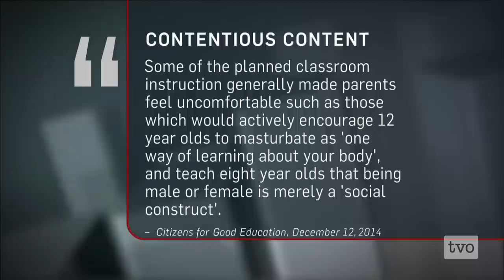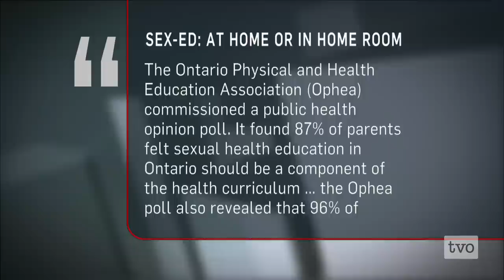Liz Sandals: Sex Ed Gets a Makeover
Ontario Education Minister Liz Sandals plans to update Canada's most outdated sex education curriculum by reintroducing proposed changes that were abandoned by the McGuinty Liberals in 2010. The Agenda examines what the changes will mean to classrooms in 2015.